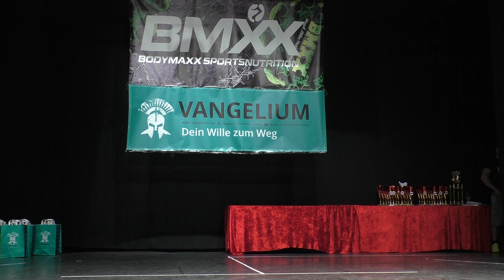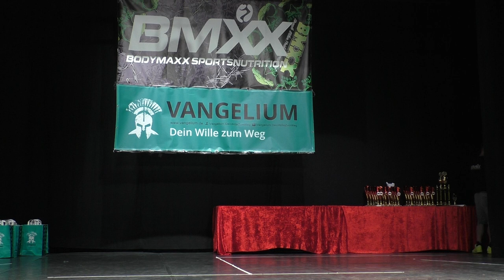Masters Bodybuilding @ Baden Württemberg Meisterschaft 2019